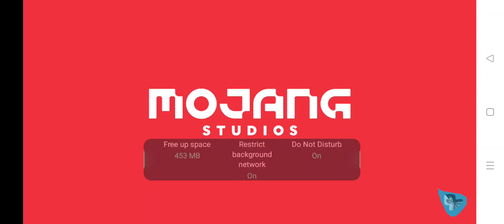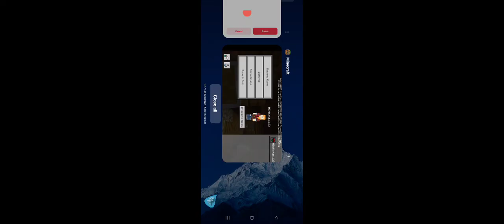Episode 820 - 5 Minute mine Crafts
Temporary base creation